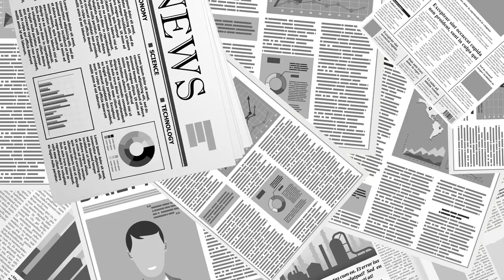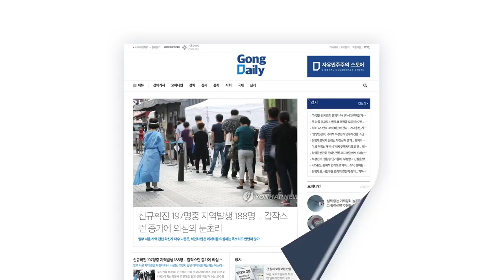그들을 어떻게 믿을 수 있을까 [공병호TV]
Bitcoin : 3MTW849AkP2ftLeSK2teZHMmzLu7Z83s9U